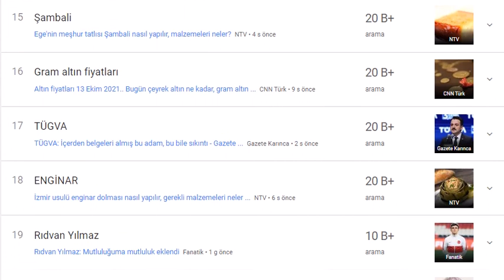12 Ekim 2021 Ülkemizde En Çok Aranan Haberler